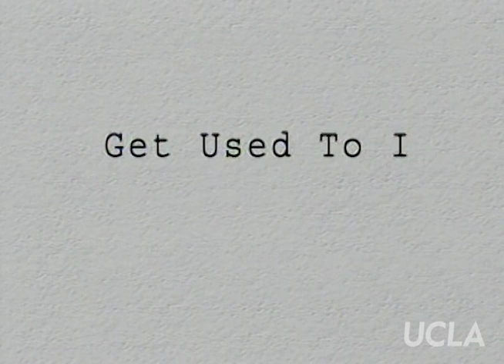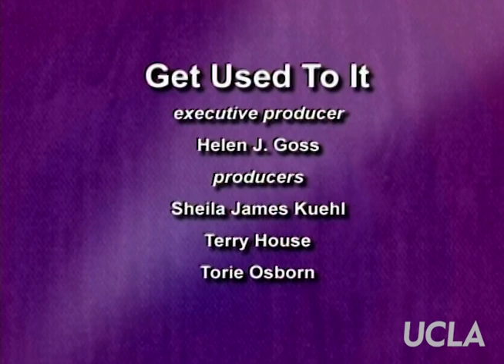Get Used to It: Ep. 143, "Pride Today"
Get Used to It: Ep. 143, "Pride Today." Original air date: June 2008. Host: Sheila James Kuehl. Guests: Herb Hamsher, Torie Osborn, Phill Wilson.